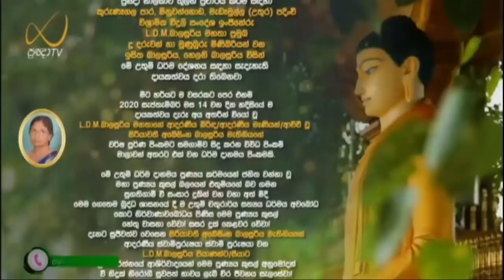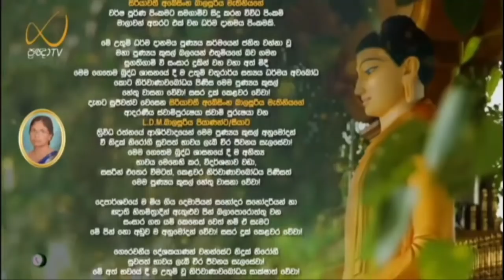මමත්වය සමූලඝාතනය කිරීමේ ප්‍රතිපදාව - Meemure Dhammawansha Thero, මීමුරේ ධම්මවංස හිමි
"සබ්බමඤ්ඤිතසමුග්ඝාතසප්පායං වො, භික්ඛවෙ, පටිපදං දෙසෙස්සාමි. තං සුණාථ"

"මහණෙනි, තොපට සියළු (තෘෂ්ණාදෘෂ්ටිමාන) මඤ්ඤනා සමුග්ඝාතයට නිසි ප්‍රතිපදාව දෙසමි. එය අසවු"

(සංයුත්‌ත නිකාය, සළායතන වර්ගය, සළායතන සංයුක්තය, සබ්‌බ වර්ගය, සප්‌පායපටිපදා සූත්‍රය)

සබ්බ මඤ්ඤිත සමුග්ඝාත සාරූප්පාය වො භික්ඛවෙ පටිපදං දෙසිසාමි ථං සුනාත

සියල්ල මමත්වයෙන් ගැනීම සමූලඝාතනය කිරීමේ ප්‍රතිපදාව පැහැදිළි කරමින් 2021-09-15 වනදා ප්‍රඥා TV නාලිකාවේ විකාශය වූ අති පූජ්‍ය මීමුරේ ධම්මවංස ස්වාමින්වහන්සේ විසින් පවත්වන ලද ධර්ම දේශනාව.